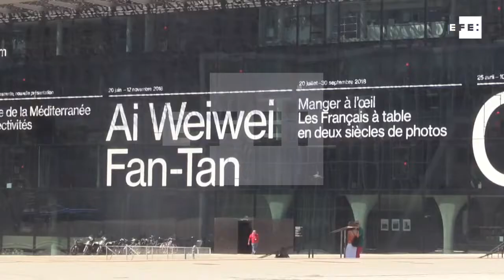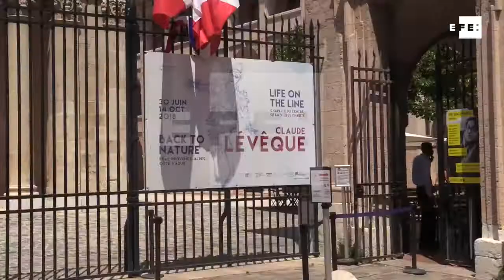El arte contemporáneo llega a la Provenza con Weiwei como protagonista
Marsella (Francia), 6 jul (EFE).- (Imagen: Marco Sanz) El arte contemporáneo ha llegado a la Provenza francesa con un megaevento multidisciplinar que tiene como hilo conductor el amor y como protagonista principal al polifacético Ai Weiwei, una de las mayores figuras del panorama cultural internacional.